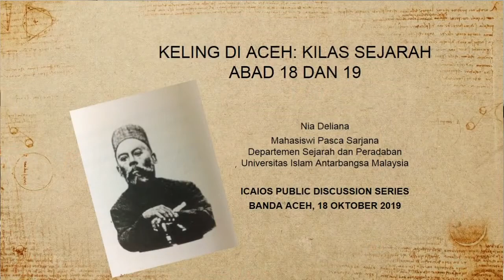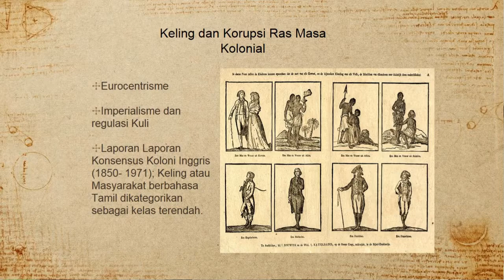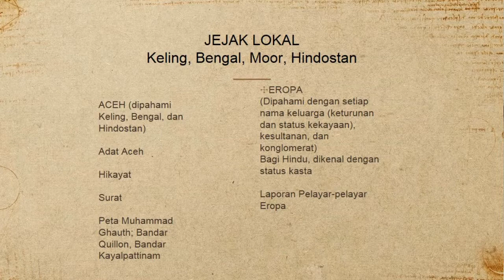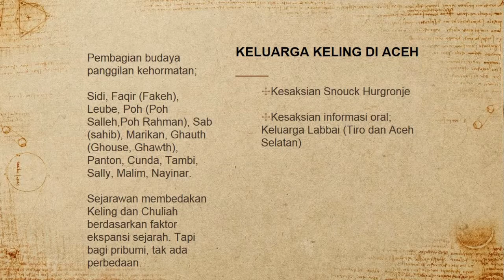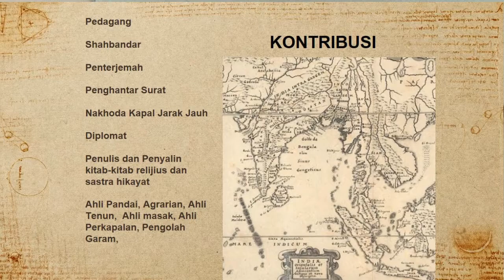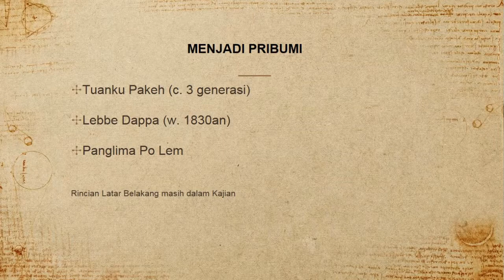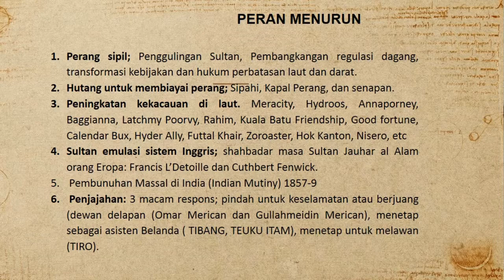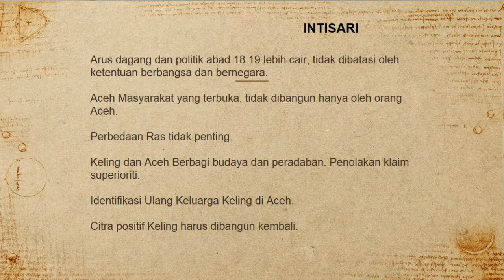Orang Keling di Aceh - PDS #75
Public Discussion Series ICAIOS #75

ORANG KELING DI ACEH: KILAS SEJARAH ABAD 18-19
Pembicara: Nia Deliana
Jumat, 18 Oktober 2019
Ruang Seminar Anthony Reid, ICAIOS

Secara historis dan barangkali geneologis, Orang India Selatan adalah salah satu yang paling akrab dengan Aceh.  Khususnya pada Abad 18 dan 19, catatan mengenai mereka tersedia dengan cukup. Tidak hanya berprofesi sebagai pedagang, mereka juga dipercaya sebagai lidah dan tangan kesultanan Aceh.  Terkenal mampu mengendalikan perdagangan dengan harga murah, andal soal pelayaran jarak jauh, cakap merawat barang dagang, memiliki agen dagang di pelabuhan kunci di Asia Tenggara, berbicara lebih dalam satu bahasa, serta lihai bernegosiasi adalah nilai lebih masyarakat ini. Kesultanan Aceh pada kedua abad ini secara alamiah terlihat bergantung pada kemampuan mereka. Ketergantungan ini secara berangsur menurun pada abad ke-19, dikalahkan oleh persengketaan internal Aceh, kegandrungan pada tentara asing dan persenjataan militer Eropa, yang kemudian menjadi sebab hegemoni Eropa menggembungi Aceh hampir secara keseluruhan dan menggeser peran penting orang Keling dalam Kesultanan Aceh. Diskusi ini berfokus pada naik turunnya peran orang Keling di Aceh.